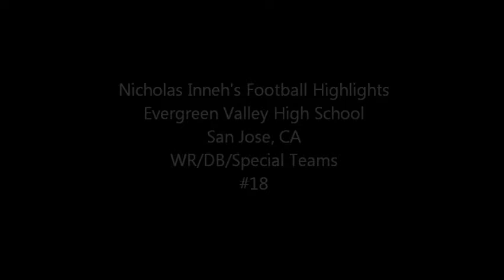Nicholas Inneh's Football Highlights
Nicholas Inneh Football Highlights. #18    HT: 6''1 WT:189